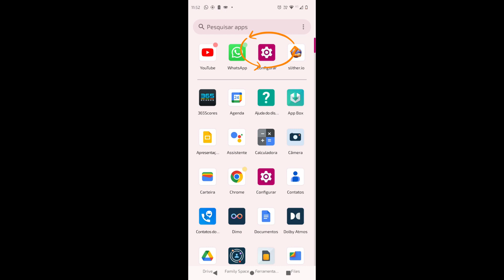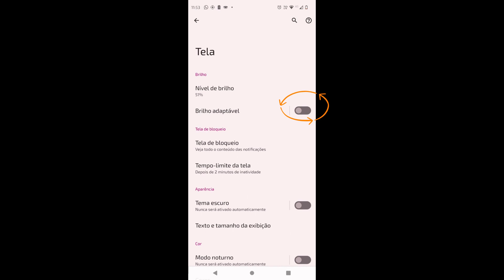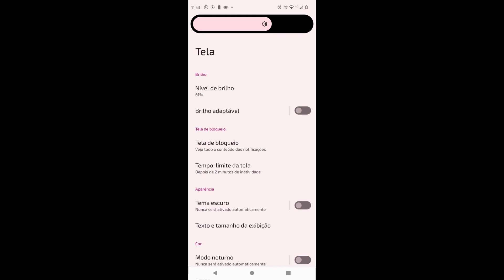A tela do celular escurece do nada?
A tela do celular fica escurecendo, sempre que vc sai no sol? Nesse video vamos te ajudar a resolver o problema quando a tela do celular escurece do nada!
celular motorola

Carefree Melody de Twin Musicom é licenciada de acordo com a licença Atribuição 4.0 da Creative Commons.